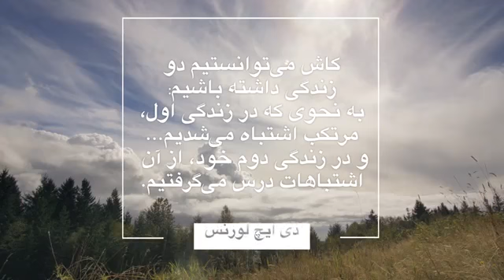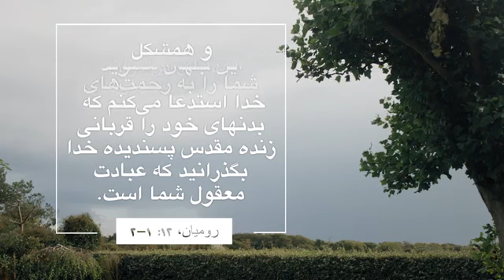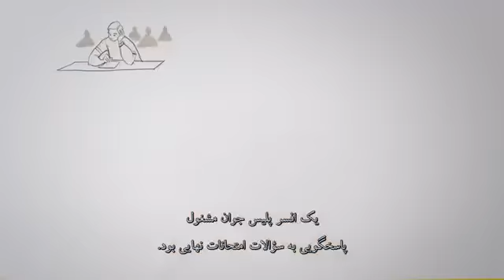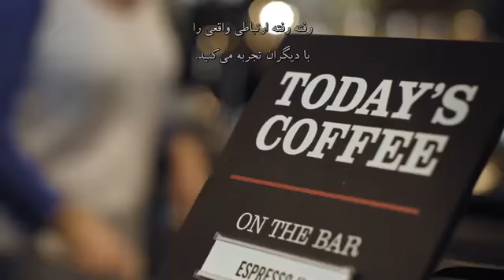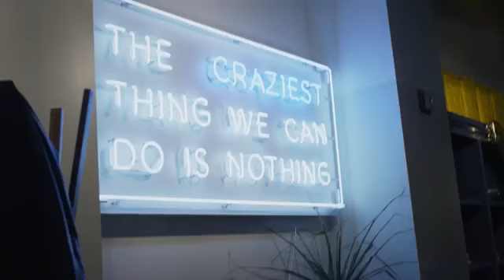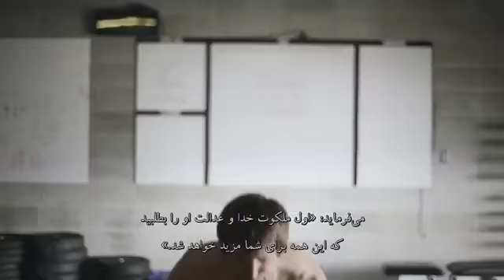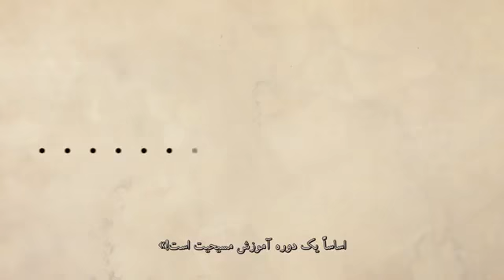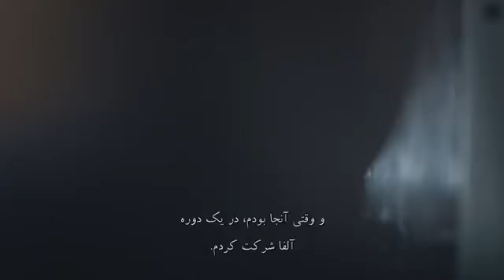چگونه می توانم از بقیه عمرم استفاده کنم؟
دوره آلفا یک دوره آشنایی با مسیحیت  می باشد که توسط نیکی گمبل تدریس می شود و بصورت زیرنویس فارسی در این کانال قرار دارد
(لطفاً برای حمایت از ما، این کانال را سابسکرایب و لایک کرده و این ویدئو را با سایر ایمانداران به اشتراک بگذارید)
💙همچنین با ارسال پیام خود در زیر این ویدئو ما را دلگرم میسازید💙
🙏سپاس🙏